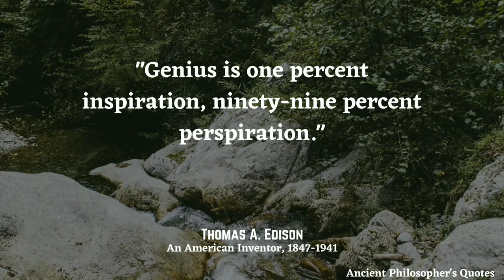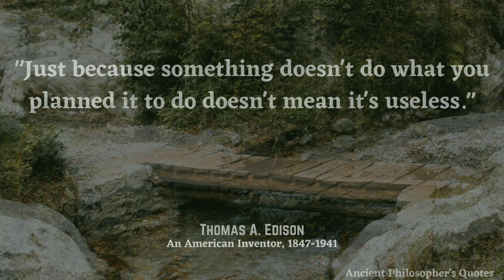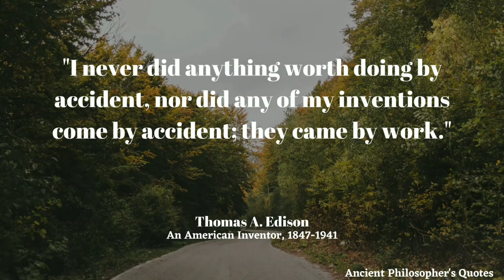Thomas A. Edison's Insights on Innovation, Hard Work, and Success!quotes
Thomas A. Edison was an American inventor and businessman who is widely regarded as one of the greatest inventors in history. He is best known for inventing the electric light bulb, the phonograph, and the motion picture camera, among other groundbreaking inventions. In this video, we have curated some of Thomas A. Edison's most insightful and thought-provoking quotes on innovation, hard work, and success. Whether you are an aspiring entrepreneur, a creative professional, or simply looking for inspiration and motivation, this video is sure to provide you with valuable insights and perspective. Join us as we explore the life and legacy of one of the greatest innovators of all time.